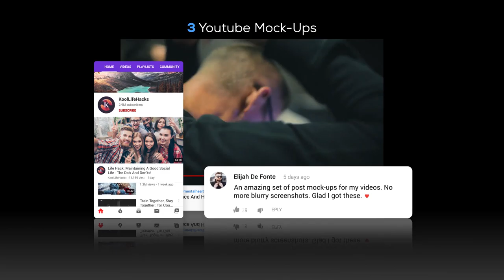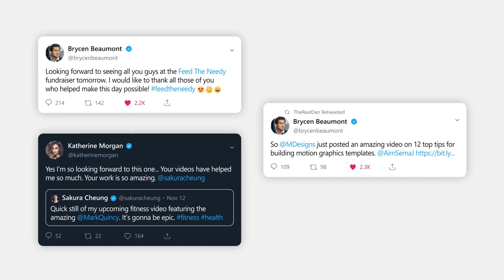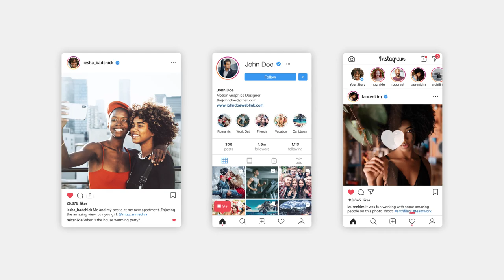Social Media Post & Profile Mock-Ups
Give your videos a unique look with this wonderfully created set of Social Media Elements. Say goodbye to blurry screenshots when you need to include Social Media Posts into your videos. Impress your viewers with professional Mock-Ups of your Social Profiles. Feel confident in buying a product that has been created with customers in mind; Plenty of controls to make editing a breeze and all layers properly named and labelled with colors so you don’t have to waste time searching through Compositions.